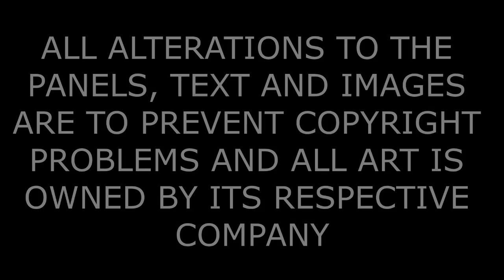CRISIS DC 2019 - LOS SECRETOS DE DC REVELADOS | Heroes in Crisis #5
Todos tienen que saber la verdad sobre los héroes de Dc Comics. Heroes in Crisis #5